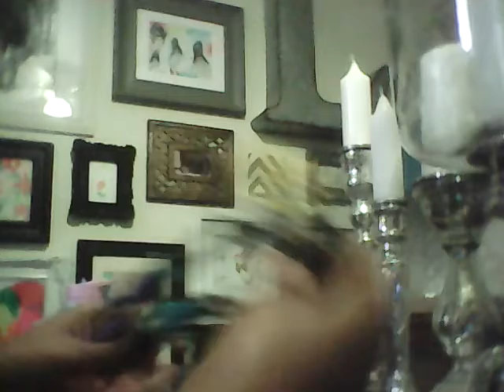Prequels of the adventure of harpoon blaster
Harpoon blaster was at the kitchen and he saw a virus